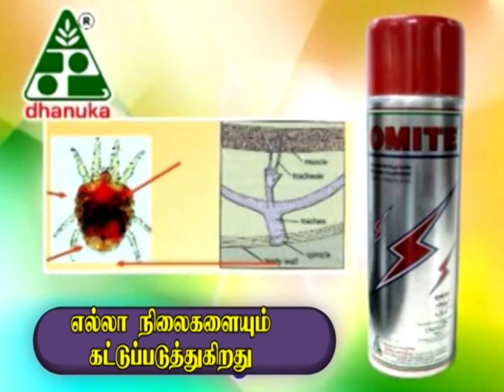DHANUKA OMITE TAMIL.mpg